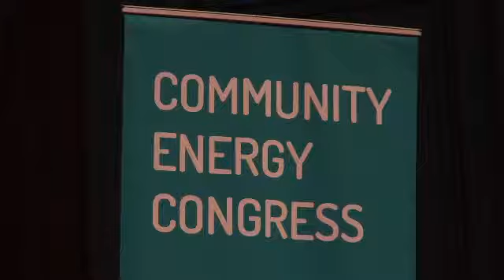(9of11)[170227 FNREA] Melina Laboucan Massimo LubiconCree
“Members from First Nations across the continent successfully participated in the Coalition for Community Energy held in Melbourne Town Hall on 27 - 28 February 2017 and took the initiative to form the First Nations Renewable Energy Alliance to partner with private enterprise and other community energy alliances to support First Nations communities across Australia to transition to renewable energy.

“This Alliance initiative is directed at ensuring remote and isolated communities are sufficiently catered for in respect to their energy needs. The current Australian corrupt system of energy delivery is controlled at the top level by government officials and politicians, who gain a lot of private funding for their political campaigns, in other words: ‘You scratch our backs and we’ll scratch yours.’ The level of corruption in Australian politics is so entrenched that the equity in engagement in respect of sustainable energy strategies is not possible under the current regime.

“A clear example of the level of corruption can be found in the coal seam gas programs and coal mining operations. Two classic examples can be identified when we look at John Howard’s 10-point plan of 1998 to amend the Native Title Act in favour of mining companies and State governments to erode and deny Aboriginal rights to Country and the necessity to negotiate.

First Nations Renewable Energy Alliance, as a catalyst agent alliance, will now focus on partnerships and can direct major companies on their engagement with Aboriginal communities throughout Australia. The Alliance is a one-stop location for understanding the protocols for engagement with prospective Aboriginal communities, more importantly those who are members of the Alliance Steering Committee are well versed in the community politics. Moreover, they understand how government and fossil fuel companies use their excessive dollars to buy off and manipulate community members, so as to maintain division and thereby create dysfunction and uncertainty for future investors. Our communities have been abused and used by corrupt bureaucrats to ensure dysfunction and disunity in our communities.

We will direct our energies now and in the future to ensure that this corruption does not continue and thereby give direction to secure certainly for those who seek to partner with us to provide for the development of sustainable communities.”

Extract of First Nations Renewable Energy Alliance media release:

Formation of First Nations Renewable Energy Alliance, a pioneer moment at Community Energy Congress

Over 25 First Nations delegates from around Australia attended the Community Energy Congress in Melbourne on the 27th and 28th of February, and an outcome of forming an inaugural First Nations Renewable Energy Alliance was achieved.

The First Nations delegates who attended were very excited to gain information about the rise of renewable energy sources in Australia and how First Nations and their People’s can spearhead projects in this new and exciting era of energy generation.

The First Nations delegates presented their stories and held many discussions throughout the two days to workshop issues around the delivery of renewable energy to First Nations communities throughout the country and were very concerned about tactics that have been employed by some of the big energy providers shutting renewable energy out of communities. The members who attended felt that there should be the formation of a First Nations Renewable Energy Alliance to lobby Government, to partner with private enterprise and other community energy alliances to support First Nations communities across Australia to transition to renewable energy. Breaking the cycle poverty, reliance on dirty fossil fuels and reducing impact of large power bills that are often as much as $5,000 per quarter in some remote communities.